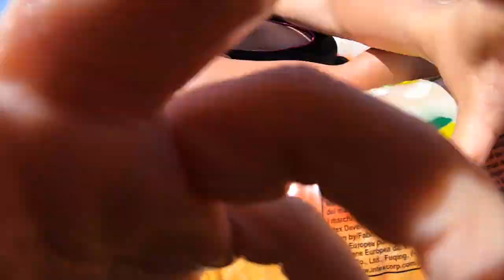Woodward Reservoir full hookup camping trip, T island spot 108.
Woodward Reservoir Camping trip.  Full hookup next to water camp site, spot 108 on T-isalnd  Only few minutes north of Oakdale, California.